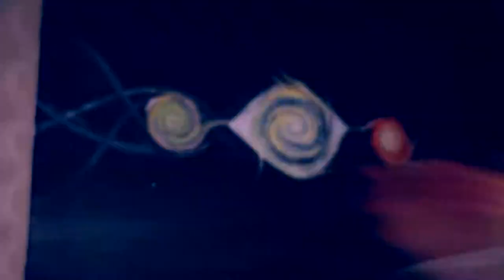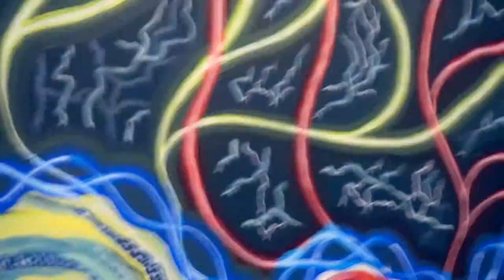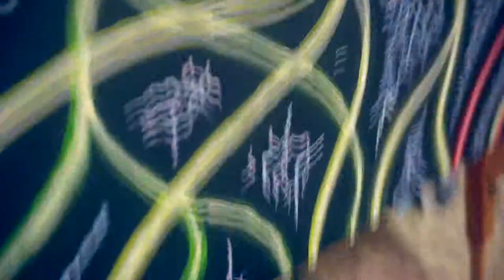Visionary Painting | Infinite Flow Of Imagination | Painting timelapse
The infinite flow of imagination, 100x60 cm Acrylic on canvas
We’ve been told that the sky is the limit and it was until we found out that the limit is our mind and our physical body.
We can also go beyond those limits by controlling our thoughts, by stop over thinking and star working more on our imagination.
It’s a spiritual journey which is going in infinity flow, where is no time, no space and no limits. It’s the astral journey made out of our imagination. - The meaning of the painting